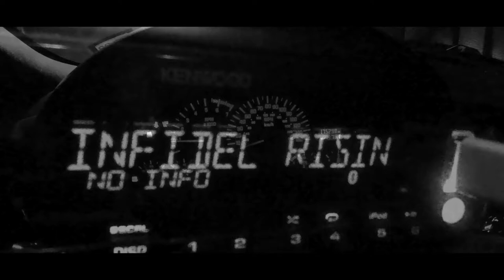Infidel Rising - All The Fear - official video (Pure Steel Records)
"All The Fear" (official video) is on the new album "A Complexe Divinity" - release date: 30th September 2022 on CD, Digital @ Pure Steel Records

LINE-UP:
Travis Wills - vocals
Rafael J. Quintana Rivera – guitars, backing vocals
Aaron Walton - keyboards
Chris Herring – bass, backing vocals
Wayne Stokely – drums

We Bring You The Best In Hard Rock / Heavy Metal Entertainment!!